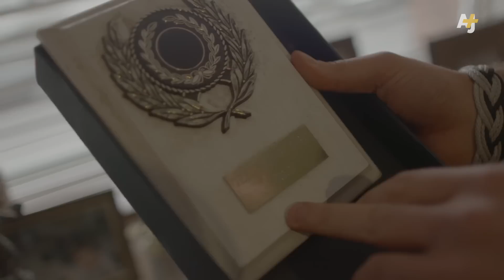Boxing Means Everything To Them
Boxing clubs in South Wales have a history of producing champions and binding communities. Its valleys once supplied the coal that powered Britain’s Industrial Revolution, but the region has grappled with unemployment and poverty since the mines closed down in the 1980s. Lance Cooksey takes us into the boxing ring to look at what the sport means to him and the communities in this area.